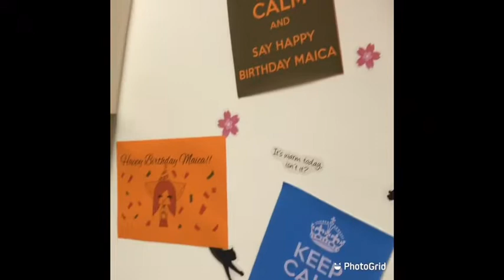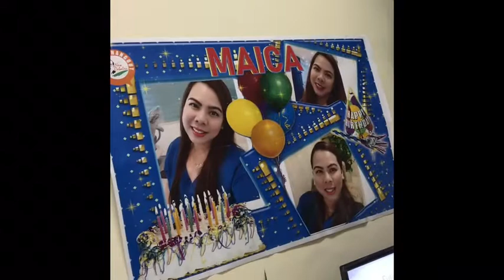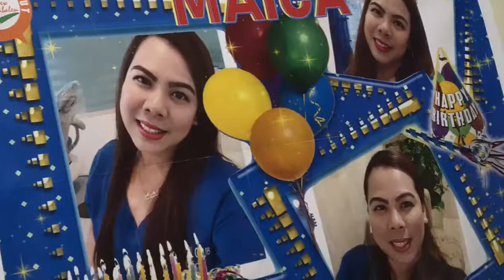Birthday Celebration of Maica! | 31/Oct 2019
Happy Birthday Maica! 😘😘😘